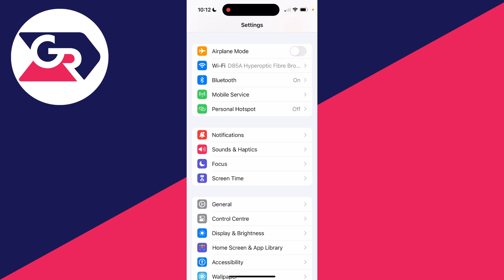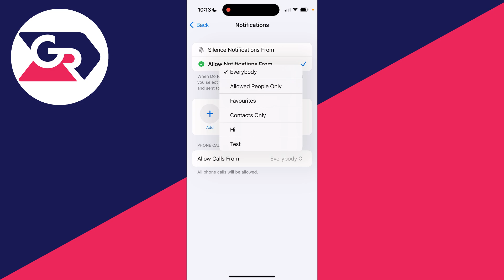How To Fix Still Getting Calls On Do Not Disturb On iPhone - Full Guide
Learn how to fix still getting calls on do not disturb on iphone in this video.

GuideRealm